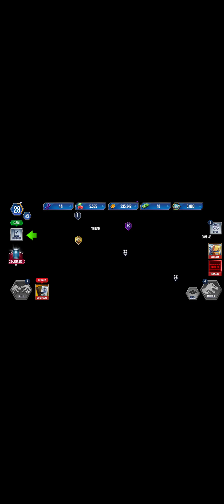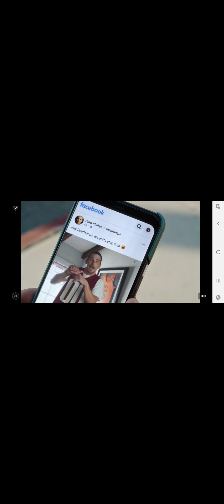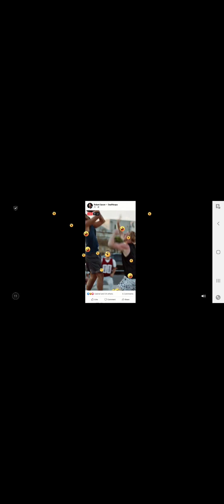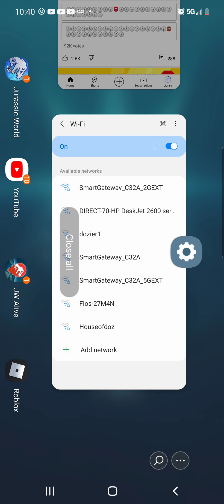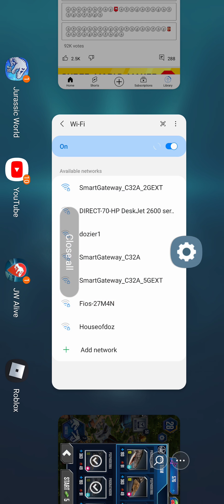Jwtg episode 3 Bye alan.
Alanq  and Majangasauras a fuse for a hybrid that I don't know the name of.